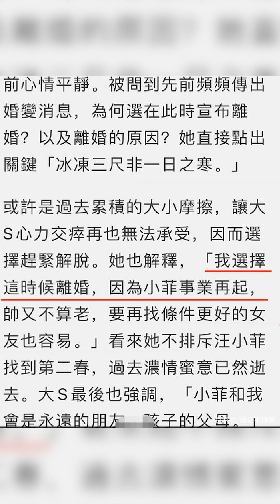大S徐熙媛，外柔內剛女明星，柔弱外表下的堅韌胡楊❤️酒醉小精怪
大S徐熙媛，外柔內剛女明星，柔弱外表下的堅韌胡楊

捱過千百刀的皮囊，讀過萬卷書的大腦，❤️一個整形醫生娘
這是我唯一的YouTube頻道，希望大家多多支持我的原創正版視頻！